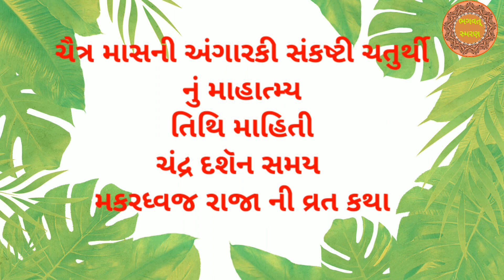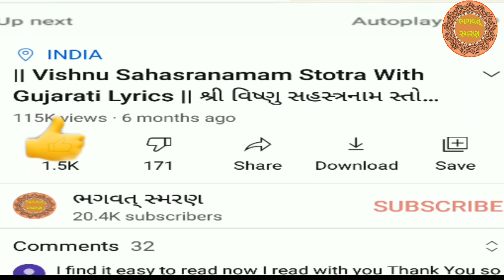19 એપ્રિલ 2022 ચૈત્ર વદ-4 | અંગારકી સંકટ ચોથ ની વાર્તા | Chaitra sankashti chaturthi ni vrat katha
19 એપ્રિલ 2022 ચૈત્ર વદ-4 | અંગારકી સંકટ ચોથ ની વાર્તા | Chaitra sankashti chaturthi ni vrat katha |

મિત્રો, આપ સૌ નુ સ્વાગત છે મારી Youtube ચેનલ "ભગવત્ સ્મરણ" . મિત્રો આ વિડિઓ  તારીખ 19 એપ્રિલ 2022 ચૈત્ર વદ-4 ચતુર્થી એટલે સંકટ ચતુર્થી  આજે  સાંભળીશું ચોથ માહાત્મય, ચંદ્ર દશૅન સમય, મકરઘ્વજ રાજા ની વ્રત કથા. આજ ના દિવસે વ્રત કથા સાભળા માત્રથી પુત્ર-પૈત્રાદિ સુખ સંપતિ મલે છે.હું આશા રાખું કે આ તમને પસંદ આવશે..

1) Best Video of Channel

3) બઘા દેવી દેવતા ની ભક્તિ મોબાઈલ એપ ફી ડાઉનલોડ જે  Make in India છે અહી ક્લિક કરો.

5)   Video Include Tag
ભગવત્ સ્મરણ,
Bhagwat Smarana,
sankashti chaturthi April 2022,
સંકટ ચોથ ની વાર્તા ,
sankat choth varta gujarati ,
sankashti chaturthi vrat katha gujarati ,
sankat chauth ni varta ,
sankat chaturthi varta ,
sankat chaturthi ni varta ,
sakat chauth ,
સંકટ ચોથ ,
shankar chauth ni varta ,
સંકટ ચતુર્થી ,
sankat chaturthi vrat katha ,
sakat chauth 2022 ,
sakat chauth ,
chauth katha gujarati 2022 ,
gujarati mein ganesh vrat katha,
sankat chaturthi vrat katha gujarati ,
ગણેશ ચતુર્થી ,
sakat chauth ni varta ,
sankashti chaturthi ,
ganesh chaturthi April 2022 ,